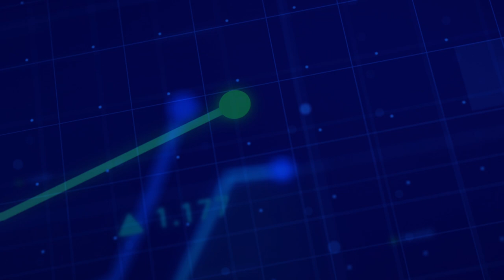ECB Financial Stability Review – May 2021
The Financial Stability Review provides an overview of potential risks to financial stability in the euro area. It aims to promote awareness in the financial industry and among the public of euro area financial stability issues. It is published twice a year.